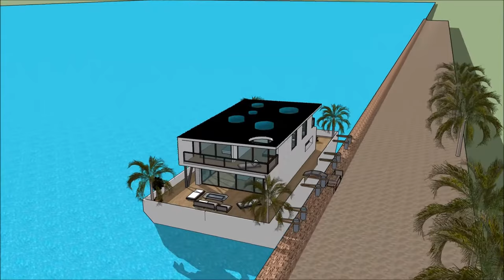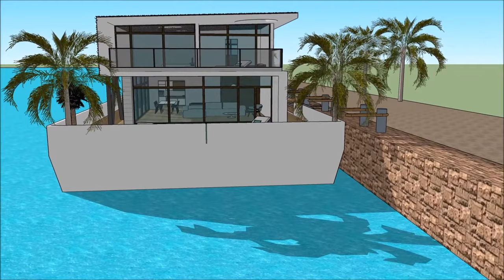Hydra船屋设计在阿姆斯特丹荷兰中国印度度假旅游大都市海滨 豪华荷兰船屋中国印度阿姆斯特丹独特生活在海边的水上驳船平台上 荷兰阿姆斯特丹船屋1号中国印度船屋全球海上生活o que意大利租房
Hydra船屋设计在阿姆斯特丹荷兰中国印度度假旅游大都市海滨 豪华荷兰船屋中国印度阿姆斯特丹独特生活在海边的水上驳船平台上 荷兰阿姆斯特丹船屋1号中国印度船屋全球海上生活o que意大利租房包括奢侈的驳船设计，为奢侈的用户准备租用驳船船屋

该Hydra船屋设计在阿姆斯特丹荷兰中国印度度假旅游大都市海滨 豪华荷兰船屋中国印度阿姆斯特丹独特生活在海边的水上驳船平台上 荷兰阿姆斯特丹船屋1号中国印度船屋全球海上生活o que意大利租房有三层平面图，底层是地下室，包含所有需要的租赁设施。船屋驳船拥有独特的现代当代设计和独特的建筑特色。它有自己的休息区，可以欣赏到美丽的海湾景色。